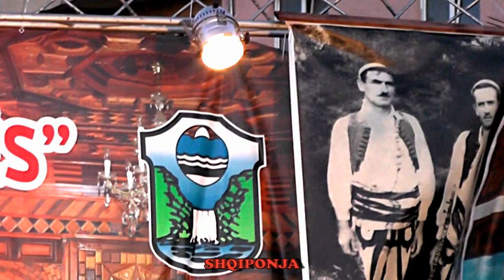FEST,FOLK, ODA E LLAPUSHES MALISHEVË 2019 = VLLEZRIT KRYEZIU MLEQANI 2